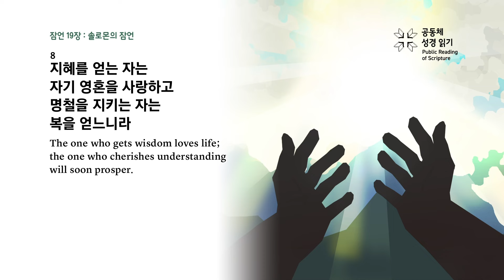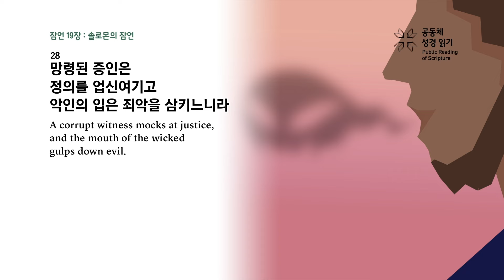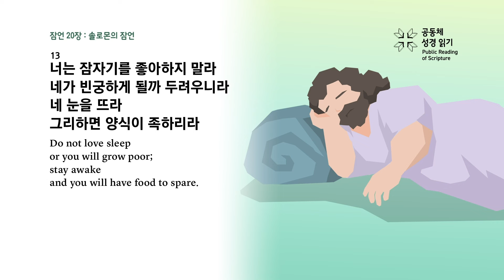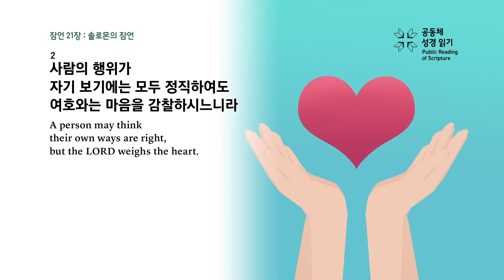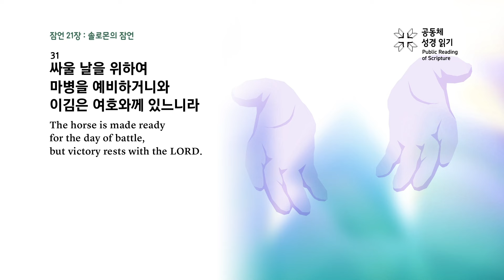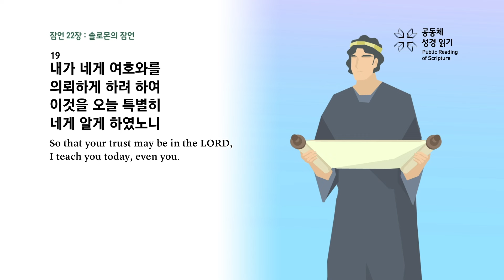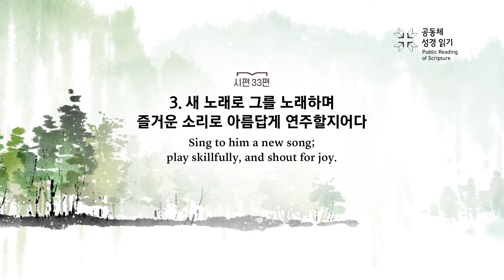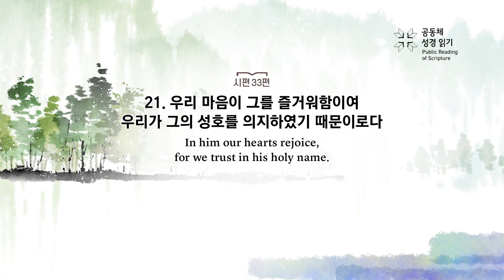[대흥PRS365]188일차_24년7월6일(잠 19-22장_시 33편)